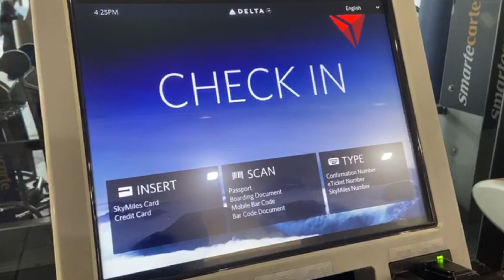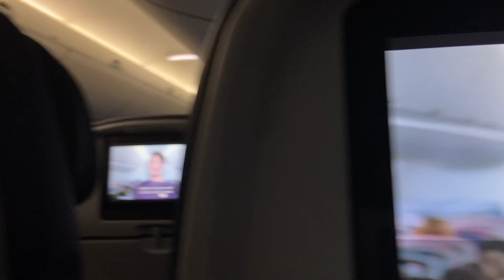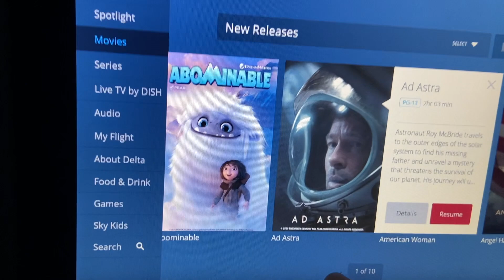Global CUP 2020 Viagem completa de NYC até Arlinngton no Texas